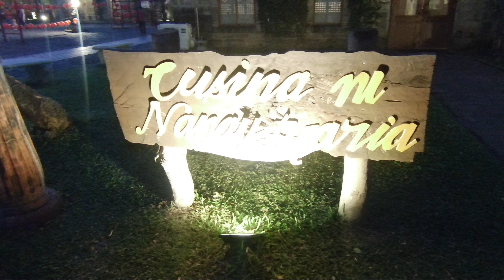Las Casas Filipinas De Acuzar day Tour Part 2 - | Paolo Mateo Tv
Our day tour experience at Las Casas Filipinas De Acusar.